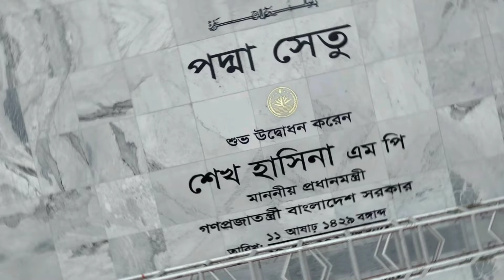উদ্বোধন হলো জাতির স্বপ্নের পদ্মা সেতুর, কাঙ্ক্ষিত লক্ষ্যে পৌঁছালো বাংলাদেশ, কেমন ছিল প্রথমদিন দেখুন😍